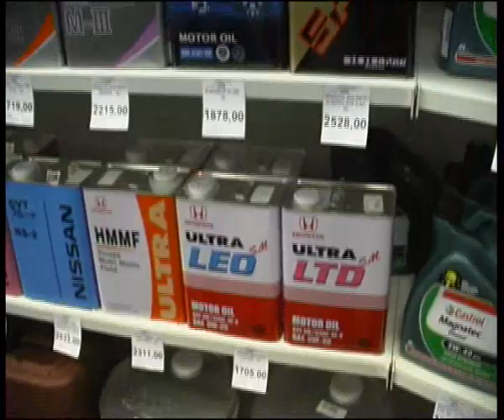favorit 12-2.flv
Алексей Челейкин - магазин честных цен "Фаворит", Alexey Cheleykin - "Favorit" auto tools store .